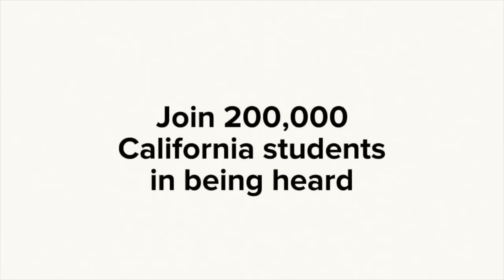Friday, September 30th, 2016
Morning Announcements for Friday, September 30th, 2016